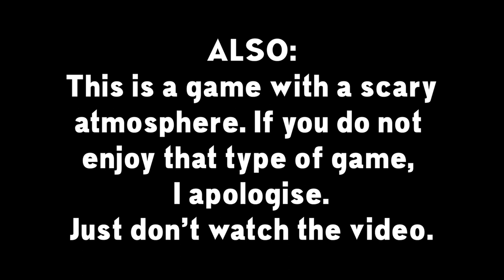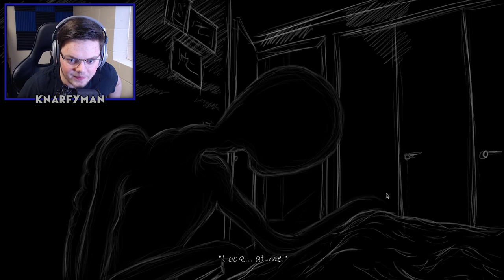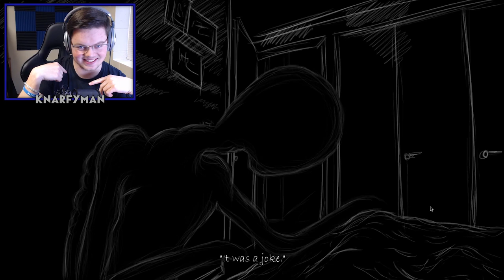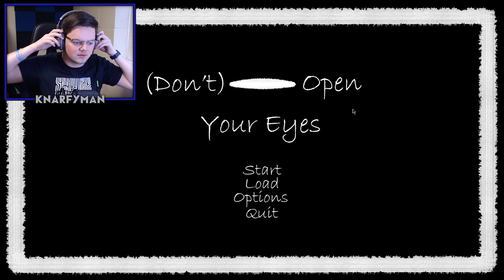(Don't) Open Your Eyes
This video is a tad scary so don't freak out too much. If you want to play the game for yourself, here is the link:

Make sure you check out the other videos I have on my channel. They're pretty fun!

Feel free to tell me what you thought of this video in the comments section below. I love to hear from and interact with you guys!

~Ryan